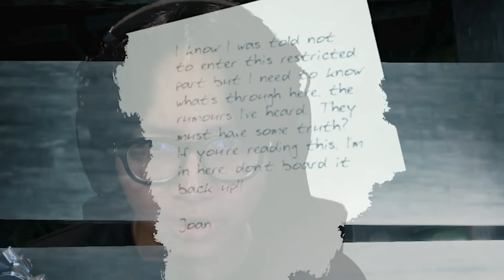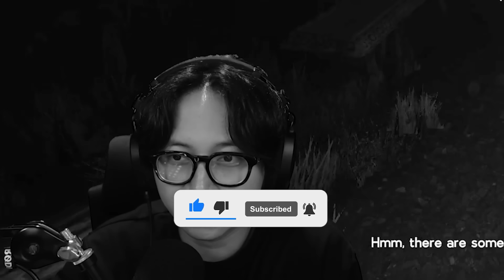MENCARI ORANG HILANG DI LABIRIN ANGKER - Labyrinthine Indonesia Part 1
Main Bareng : @Epun7 @GOGOGOY @MrSonalibaba